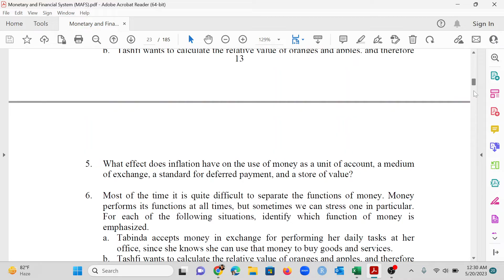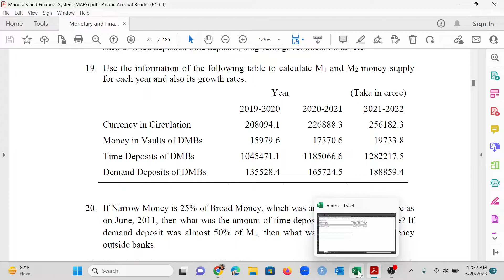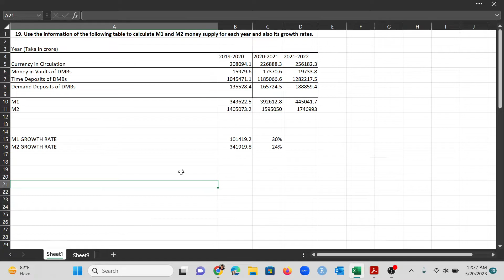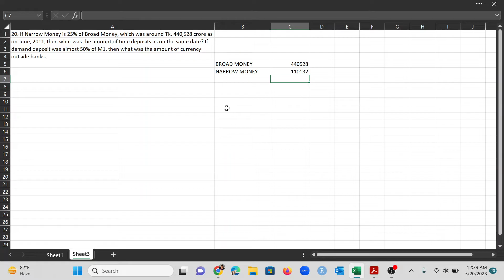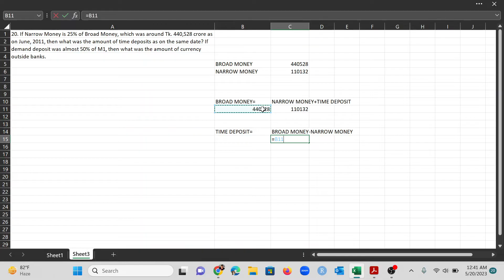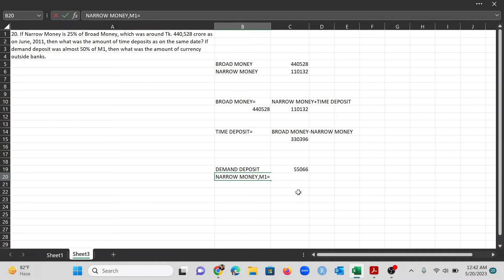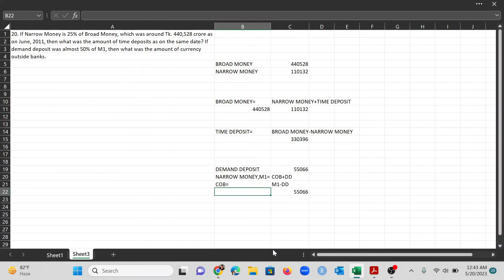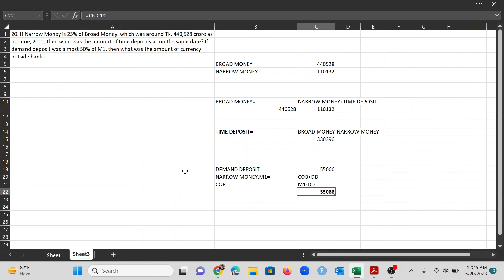DIPLOMA JAIBB MAFS MODULE 1-MATH SOLUTION